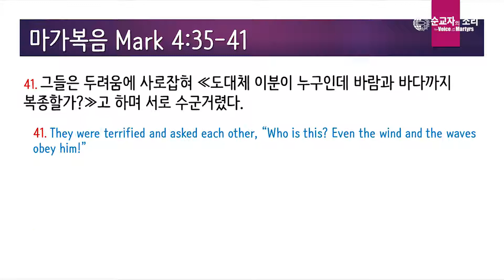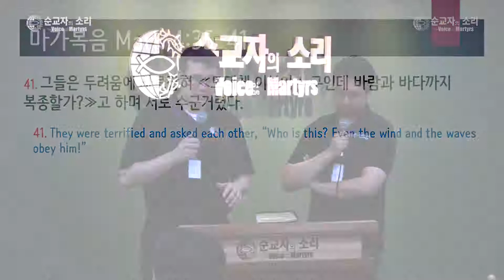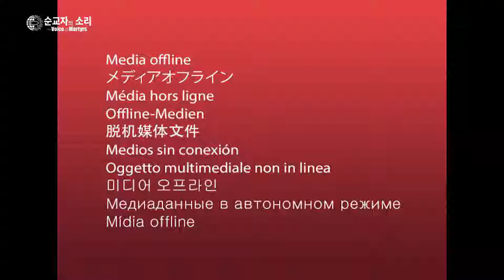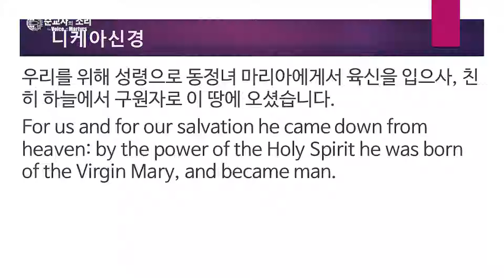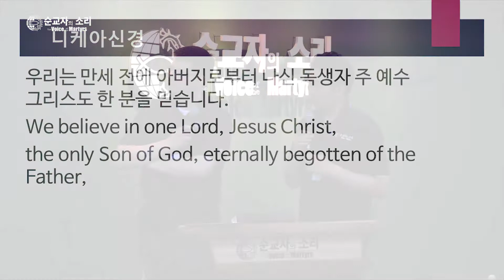그가 누구이기에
배를 타고 가다가 큰 풍랑이 일자 제자들은 주무시는 예수님을 깨워 도움을 청합니다. 예수님이 바다를 꾸짖어 잔잔하게 하자, 제자들은 “그가 누구이기에 바람과 바다도 순종하는가”(막 4:41)라고 묻습니다. 그러나 마가복음은 이에 대한 대답 없이 5장으로 넘어갑니다. 한국 VOM의 팀 딜머스(Tim Dillmuth) 목사는 이것이 마가복음 저자의 의도적 전략이라 지적하며, 우리가 성경을 읽을 때 어디에 초점을 맞춰야 하는지를 가르칩니다. 과연 우리가 집중해야 하는 단 한 가지는 무엇일까요?
🔔 후원 안내: 국민은행 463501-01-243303 사)순교자의 소리